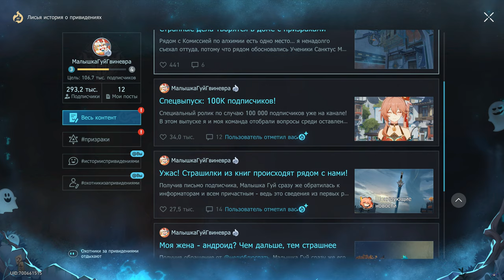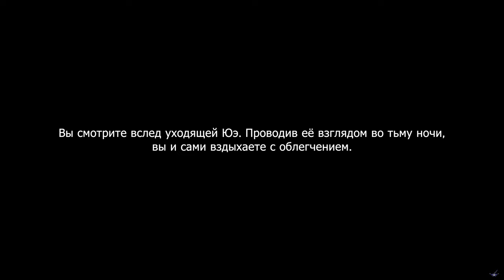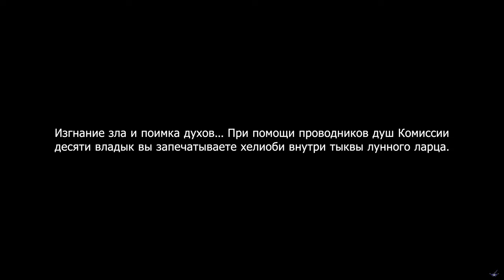[PC] [33] Honkai: Star Rail 1.5 - Городские легенды Лофу (Всё о Гуйнайфэнь / Призрачный колокольчик)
[PC] [33] Honkai: Star Rail 1.5 - Городские легенды Лофу (Всё о Гуйнайфэнь / Призрачный колокольчик / Док с призраками)
Игроки